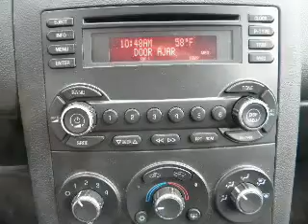2007 Pontiac G6 - Hamilton NJ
Year: 2007
Make: Pontiac
Model: G6
Trim: Sedan 4D
Engine: 6 cylinder 3.5 Liter
Transmission:
Color: Silver
Mileage: 38264
Address:
655 US Highway 130